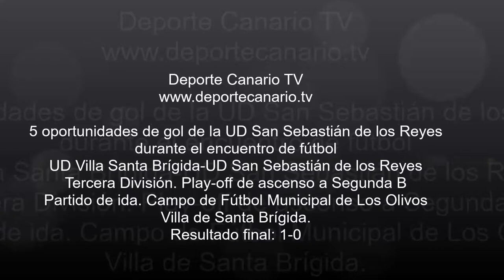5 oportunidades de gol de la UD San Sebastián de los Reyes.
5 oportunidades de gol de la UD San Sebastián de los Reyes. Partido de Tercera División del Play-off de ascenso a Segunda División B, entre la UD Villa Santa Brígida y la UD San Sebastián de los Reyes. Partido de ida. Campo de Fútbol Municipal de Los Olivos. Villa de Santa Brígida. Resultado final: 1-0.